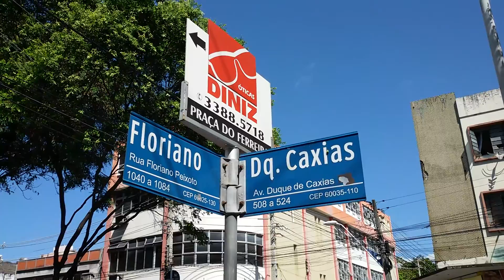O CENTRO DE FORTALEZA NA ADMINISTRAÇÃO ROBERTO CLAUDIO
Buraco histórico no Centro da Cidade de Fortaleza, na Av. Duque de Caxias com Rua Floriano Peixoto.